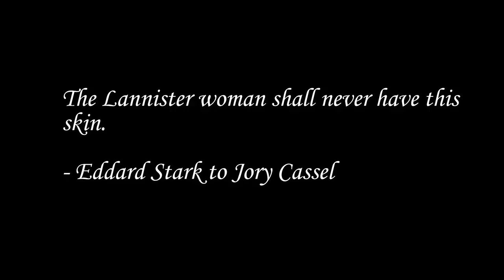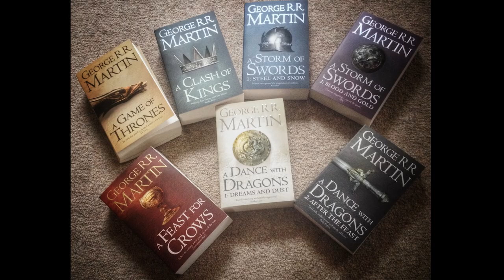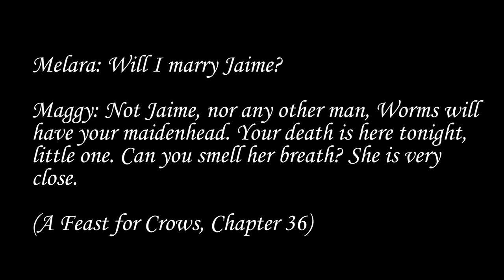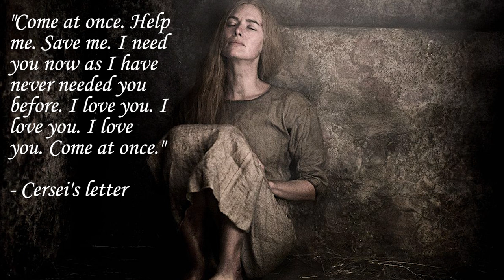Story Of CERSEI LANNISTER From The Books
This video is about a fictional character from Game of Thrones TV show. Queen Cersei I Lannister is the widow of King Robert Baratheon and Queen of the Seven Kingdoms. She is the daughter of Lord Tywin Lannister, twin sister of Jaime Lannister and elder sister of Tyrion Lannister.